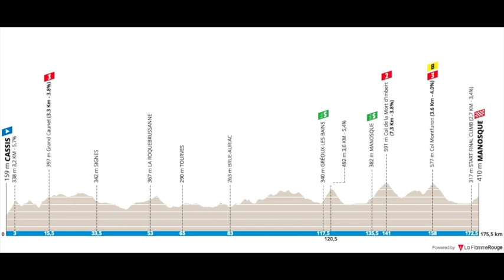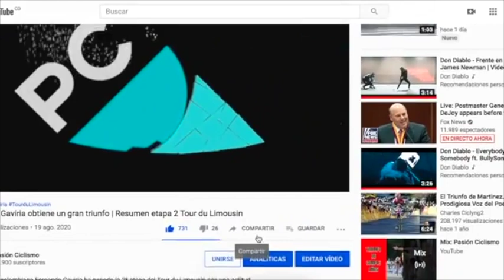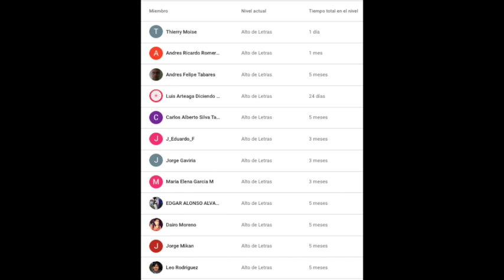Ballerini repite triunfo - Resumen Etapa 2 - Tour de La Provence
Una vez más, el italiano Davide Ballerini ha ganado en el Tour de La Provence.